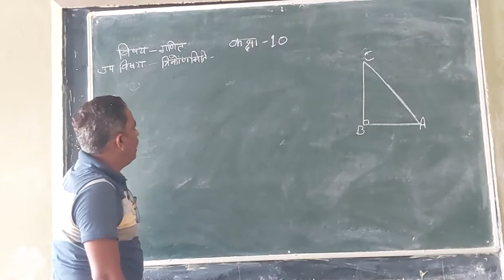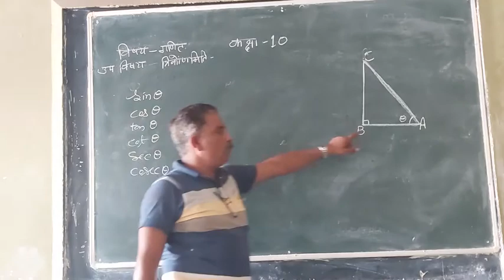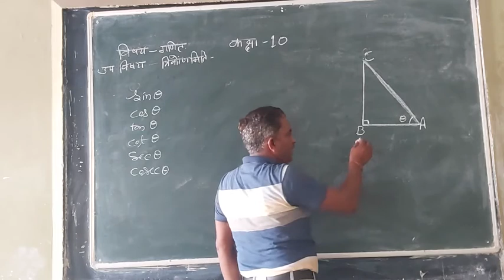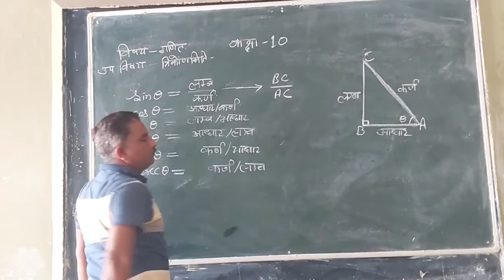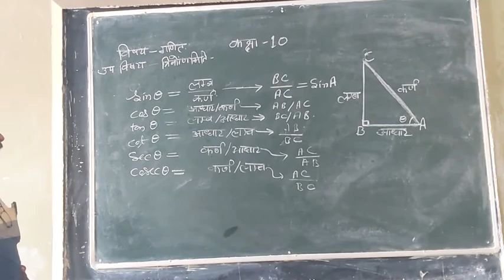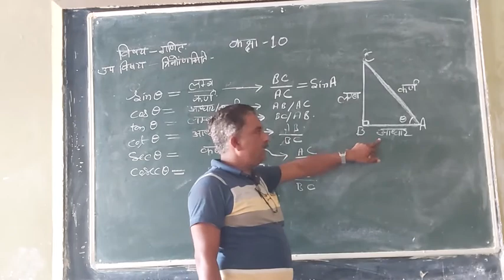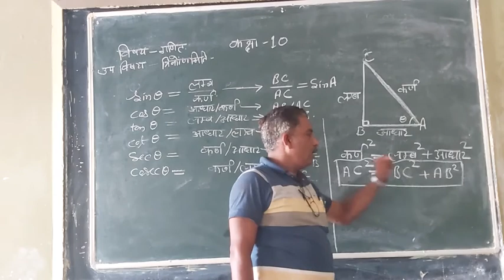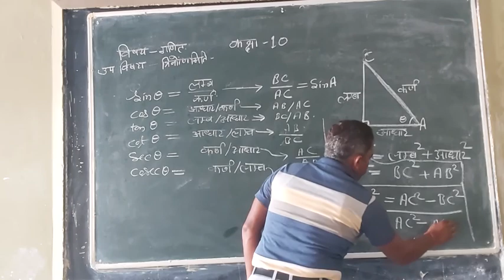कक्षा 10 गणित त्रिकोण मिती पंडित मौजी राम इंटर कॉलेज हरदुआगंज अलीगढ़